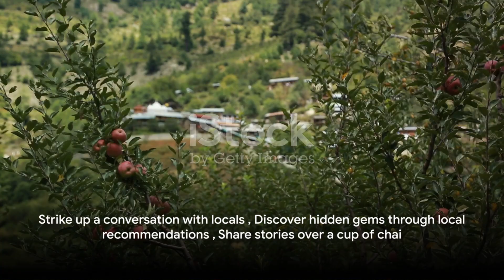Manali: 5 Hidden Gems You WON'T Find in Guidebooks!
OUTLINE:

00:00:00 Introduction to Manali
00:00:39 When to visit Manali
00:00:51 When to visit Manali
00:01:07 Activities in Manali
00:01:40 Exploring the Soul of Manali
00:02:06 Hidden Gems of Manali
00:02:52 Conclusion and Call to Action

Manali: The Himalayas' Best Kept Secret!  5 Hidden Gems You WON'T Find in Guidebooks! (Thumbnail: A paraglider soaring over snow-capped peaks in Manali, with a shocked expression on their face)

Description:

Craving adventure beyond the usual tourist traps?  Ditch the crowds and discover the magic of Manali, a hidden gem nestled in the Indian Himalayas. ️ From heart-pounding paragliding and waterfall rappelling to serene meditation in ancient monasteries, this vlog unlocks Manali's secrets like a treasure chest.

** Insider Tips:**

Hike to a hidden waterfall & take a dip in its crystal-clear pool!
Haggle for souvenirs in the bustling market & feel the warmth of local smiles.
Savor melt-in-your-mouth momos & steaming hot Thukpa - your taste buds will thank you!
Get off the beaten path with local recommendations - they know the best spots!
Ready to fall in love with Manali?  Click to discover:

The best time to visit for adventure, serenity, or vibrant landscapes.
Activities that'll leave you breathless (and maybe a little scared!)
Hidden gems unknown to most tourists.
Local tips to make your trip unforgettable. ✨
Don't wait! Book your Manali adventure today and experience the Himalayas' magic for yourself. ✈️

This video was crafted with help from mighty AI tools.

But, like any adventure, there's always a chance to stumble upon a stray fact or two.  I do my best to double-check everything, but remember, even Gandalf needed his maps! ‍♂️

So, while I hope this video sparks your wanderlust and inspires your next trip, always do your own research before booking flights. ✈️ Consult travel agencies, local tourism boards, and fellow explorers for the latest updates and authentic insights. ️

Ultimately, the greatest journeys are the ones you discover for yourself. This video is just your trusty compass, pointing you towards adventure!  Now, let's explore!